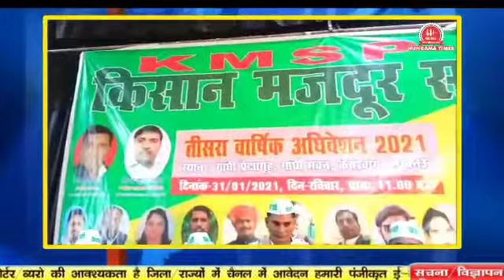किसान मजदूर संघर्ष पार्टी ने मनाया तृतीय अधिवेशन किया किसानों का समर्थन || Hungama Times